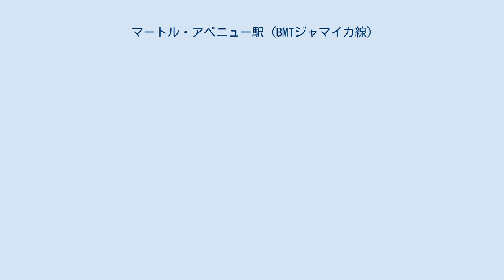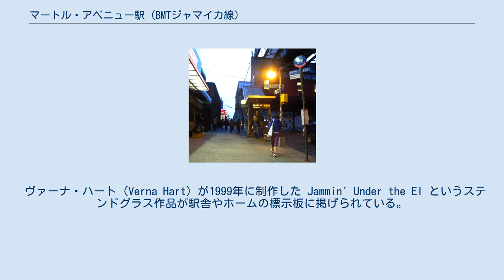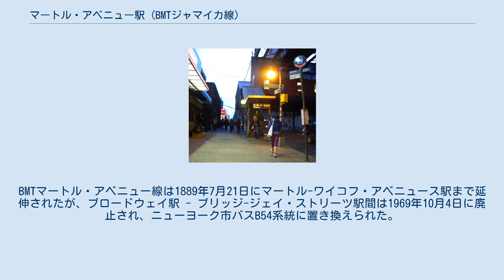マートル・アベニュー駅 (BMTジャマイカ線)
マートル・アベニュー駅（マートル・アベニュー - ブロードウェイ駅とも）はニューヨーク市地下鉄BMTジャマイカ線の急行停車駅である。
ブルックリンのマートル・アベニュー - ブロードウェイ交差点にあり、J系統およびM系統が終日、Z系統がラッシュ時の混雑方向に運行されている。
二層構造の高架駅であるが、客扱いが行われているのは下層ホームのみである。
上層ホームはBMTマートル・アベニュー線のもので、かつてはブルックリン橋経由でダウンタウン・ブルックリンおよびロウアー・マンハッタンまで運行されていたが、当駅からマンハッタン側の区間は廃止されている。
駅のすぐ東にはBMTマートル・アベニュー線とBMTジャマイカ線を結ぶ渡り線が設けられている。
 下層ホームは1888年9月16日に開業した2面3線の島式ホームである。
中央の線路はJ系統・Z系統の平日ラッシュ時の急行運転と、深夜帯の当駅-ミドル・ヴィレッジ-メトロポリタン・アベニュー駅間のシャトル運行で使われる。
それ以外の時間は、すべての列車が外側の緩行線を走行する。
当駅より東ではJ系統・Z系統ともBMTジャマイカ線の緩行線を走ってクイーンズ区へ向かう。
M系統はS字カーブでBMTマートル・アベニュー線に合流し、メトロポリタン・アベニュー駅に向かっている。
この渡り線はニューヨーク市地下鉄ではほとんど見られなくなった平面交差区間で、分岐器が設けられた営業線という意味でも希少である。
この平面交差は運行上のボトルネックにもなっている。
 近くにあるマートル-ワイコフ・アベニュース駅と区別するため、車内放送では「マートル・アベニュー-ブロードウェイ駅」とアナウンスされる。
 グリーンに塗られた支柱とフレームで支えられた茶色の屋根が両端の一部を除いてホーム全体に架けられている。
駅名標はニューヨーク市地下鉄標準の黒地に白文字のものである。
 駅舎はBMTマートル・アベニュー線の高架下に設けられている。
各ホームから階段でホーム下連絡通路に下り、クイーンズ方面側の短い階段を上がると駅舎の待合室に出る。
改札を抜けるとトークン・ブースがあり、2本の階段でマートル・アベニュー-ブロードウェイ交差点の北東角および北西角に下りることができる。
 ヴァーナ・ハート（Verna Hart）が1999年に制作した Jammin' Under the El というステンドグラス作品が駅舎やホームの標示板に掲げられている。
これは音楽に関連した様々な情景を描いたものである。
 廃止された上層ホーム 上層ホームは1889年4月27日にBMTマートル・アベニュー線からBMTジャマイカ線への乗換駅として開業した。
上層ホームを「ブロードウェイ駅」とした看板もある。
近隣にあったスタイベサント・アベニュー駅は、上層ホームの開業に伴って廃止された。
1面2線の島式ホームを有し、下層の2本のホームに下りる階段が設けられている。
BMTマートル・アベニュー線は1889年7月21日にマートル-ワイコフ・アベニュース駅まで延伸されたが、ブロードウェイ駅 - ブリッジ-ジェイ・ストリーツ駅間は1969年10月4日に廃止され、ニューヨーク市バスB54系統に置き換えられた。
 駅入口